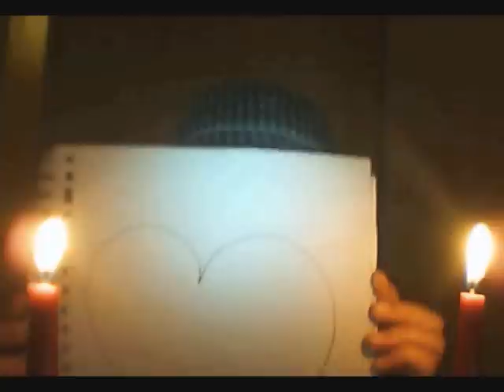!!!Das 100-Abonnenten Special!!!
YIPPI!!
Hätte nicht erwartet, dass sowas jemals geschehen wird...aber irgendwie gings es sogar verdammt schnell.
Wow...Leute.

Der zweite Teil des Specials folgt morgen...denn wie ihr seht ist meine Webcam leicht bescheuert, und ich werde versuchen sie irgendwie besser einzustellen.

Und eine Sache noch :

Danke euch allen!